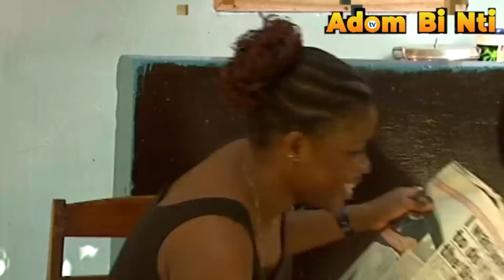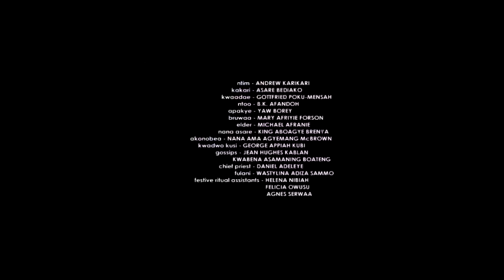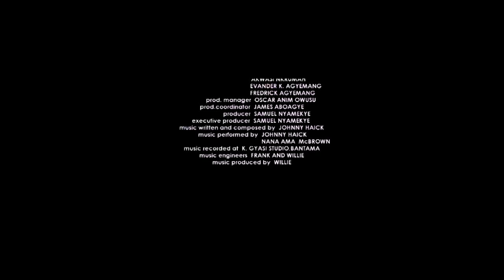ASANTE NKAI Part 4-NANA AMA MCBROWN,DANIEL ADELEYE,AGYA NTOO,PAA GEORGE